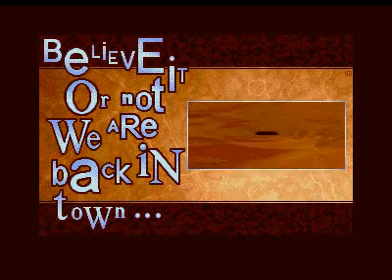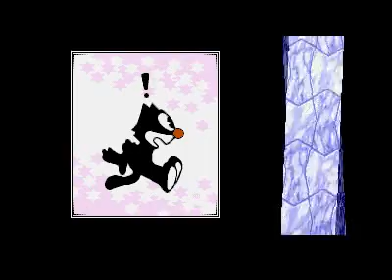Sector One - Odd Stuff (Atari ST)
The Odd Stuff demo made by Sector One on Atari ST in 2001